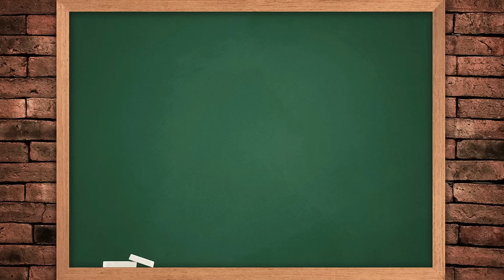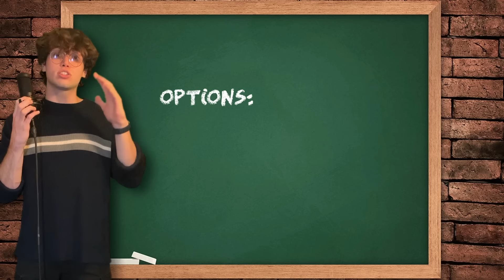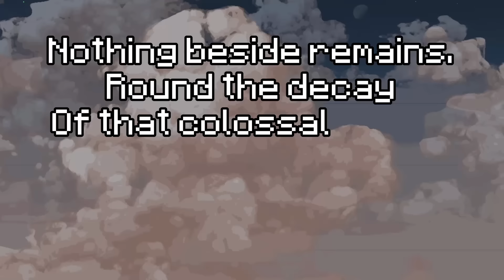How Rain World Creates God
Rain world is a game about many things; Revenge, Politics, Death, Compassion, Time, etc. But one way that I've never really seen the game looked at is through the lens of God, and what it means in this game to create something else. So, as a way to try and make something more interesting that a typical game review, I made a video to look at Rain World and the Fear of God

Clarifications:
1.) This is MY interpretation of what I understood from playing the game and putting it through a very different lens (largely Abrahamic) than the game intended. A lot of this should not be taken as 100% accurate official lore. It's me trying to talk about this in a new way.

2.) I say that the Artificer is "locked" to the lowest Karma level. I know that this CAN be raised by visiting the different echoes, but it's not necessary to get what I view as the true ending to her campaign. The Artificer gets no peace.

3.) I do not mention the Void Worm. I do not think that the Void worm has enough pull as a creator or influence on its own to fit into this video's definitions of God. I view the Void Worm as an extension of the Void itself and not really as its own entity or God.

Chapters:
0:00 - Intro
1:15 - Chapter 1
2:51 - Chapter 2
   4:09 - The Spearmaster
   6:02 - The Artificer
   8:04 - The Hunter
   10:26 - The Gourmand
   11:20 - The Survivor & The Monk
   13:51 - The Rivulet
15:30 - Chapter 3
19:14 - Chapter 4
21:13 - Chapter 2 AGAIN
   21:32 - The Saint
23:53 - The End

Video Game Music Used (In order of first appearance):
"Passages" from Rain World
"Lavender Town" from Pokémon Gen 1
"Threat - Outskirts" from Rain World
"Pictures of the Past" from Rain World
"Depression Nap" from Cruelty Squad
"File Select" from The Legend of Zelda Twilight Princess
"Welcome to the World of Pokémon" from Pokémon Gen 3
"Dream Land" from Kirby's Dream Land
"Firelink Shrine" from Dark Souls
"Ma'habre Streets" from Fear & Hunger
"The River God" by Leon Chang